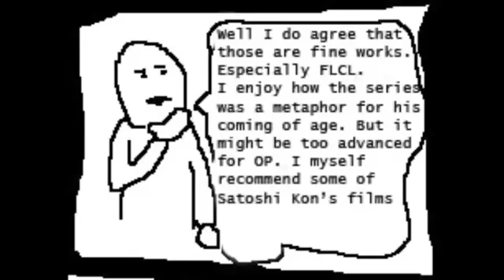Every thread on /a/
Not my video. I couldn't find the original on youtube so unless someone points it out I'll keep this up for people.

If someone also knows the original creator let me know.